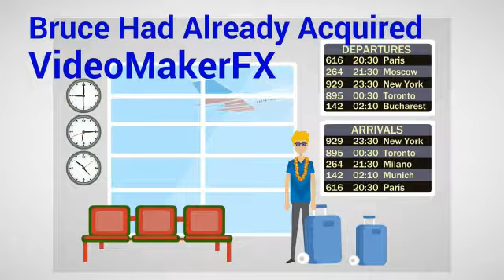Video Maker FX 2018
ro Themes -Video Maker FX   — Ultimate Professional Themes Add On Membership For Video Maker FX To Get Even More Amazing Scenes and Special Character Themes for Video Maker FX
Video Maker FX Pro Themes — Ultimate Professional Themes Add On Membership For Video Maker FX To Get Even More Amazing Scenes and Special Character Themes for Video Maker FX
Video Maker FX Pro Themes designed to build amazing Themes for Video Maker FX to CONVERT and SELL For You. Video Maker FX Pro Themes is Customize it all in Video Maker FX. Video Maker FX Pro Themes contains logos and text in many kinds of different scenes. This theme s also Show statistics in unique ways and really engage anyone who’s use to boring old PowerPoint.
Video Maker FX Pro Themes is a Professional Themes that offers users the opportunity to Get Even More Amazing Scenes & Special Character Themes for Video Maker FX. Video Maker FX Pro Theme is a brand new software theme was developed by Peter Roszak. Video Maker FX Pro Themes is about the one of the biggest Professional Themes in your internet marketing career.